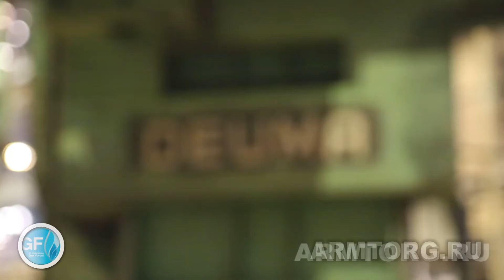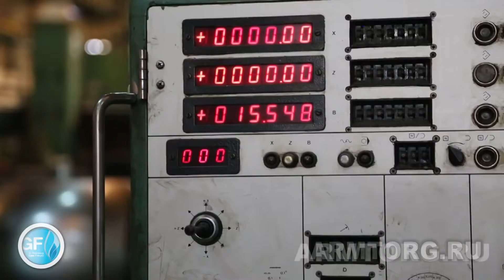Алексин"Тяжпромарматура" (АЗТПА). Интервью с главным конструктором А. А. Бобриком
Мы продолжаем общаться со специалистами ведущих арматуростроительных компаний в рамках  ПМГФ-2017. На этот раз медиагруппа Armtorg посетила стенд  Алексинского завода «Тяжпромарматура», на котором и побеседовала с главным конструктором предприятия Алексеем Александровичем Бобриком. Надо отметить, что несмотря на то, что не так давно мы брали интервью у представителей данной компании в рамках международной выставки MIOGE, «Тяжпромарматура» со времени последней нашей встречи уже успела выпустить на рынок новинку. Кроме того, стенд Алексинского завода на ПМГФ вновь заключал множество образцов выпускаемых изделий, которые и хотелось обсудить подробнее.

Так, например, наше внимание привлек шаровой кран, способный функционировать  при температуре +10°C и давлении  до 10 МПа. «Мы смогли в стандартной конструкции (сварной корпус) сделать уплотнение, которое может спокойно выдерживать данные нагрузки. Сами краны сейчас находятся на стадии испытаний, в целом же они предназначены для закрытия потребностей компании «Газпром», - отвечает на вопросы Алексей Бобрик. Не смогли мы не уточнить, почему изделие имеет столь длинный шток, и в каком исполнении может быть представлена эта новинка. Подробности смотрите в видеорепортаже на любом удобном для вас интернет-ресурсе.

Кроме того, в разговоре со специалистом ЗАО «Тяжпромарматура» была обозначена проблема сотрудничества завода с российскими производителями. Обсудили и модернизацию на предприятии, и решение перейти к производству отработки штамповки атомных и тепловых корпусов для арматуры, выполненных именно методом ковки, а не литья. До какой массы и с каким диаметральным проходом может быть откован корпус? Для нужд каких сфер будут выпускаться данные изделия? Какие в целом имеет планы по развитию Алексинский арматурный завод, являющийся предприятием именно полного цикла?  Ответы на все эти вопросы – в интервью. Оставайтесь с нами!